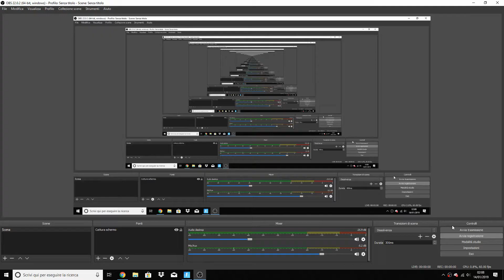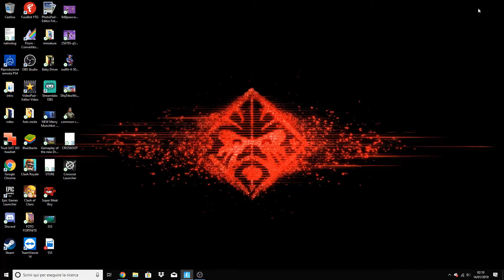*SHOP*GENNAIO 14/01 |NUOVA SKIN TRINA - VISIONE! FORTNITE NEGOZIO GIORNALIERO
BELLA RAGAZZI SIETE ARRIVATI NEL CANALE DI KIKKOSGARA
QUI TROVERETE TUTTI I GIORNI LIVE TUTTO IL GIORNO,PIÙ TANTI VIDEO VIDEO DIVERTENTISSIMI QUI CI SONO TUTTI GLI ORARI DELLE LIVE ♥️♥️♥️♥️
SE VOLETE FARE UNA DONAZIONE PER MIGLIORARE IL CANALE QUESTÒ È IL

(B7A7FS)